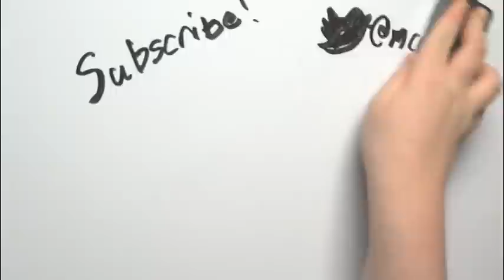MC LPs - Mother 3 - Confusion - 03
We follow behind Duster, encounter an extremely tough enemy and... and... oh no.

▲  Support MC Gamer

▲  General Information
Currently, I create videos on my custom-built computer that has an i7 2600k processor, 16GB of RAM and a GTX 580 graphics card. I record my console gameplay using the Blackmagic Intensity Pro capture card which I later edit using Adobe Premiere Pro CS5.5. I also use Audacity and Adobe After Effects for additional post-production work. I currently use a Blue Yeti microphone. In addition to being a charity enthusiast, I collect things from the Legend of Zelda franchise. I enjoy chicken.

▲  Video Credits

Intro theme is the "DCMC Theme" by the Crazy Ken Band

Fan art of the Reconstructed Caribou by Aviarei of Starmen.net